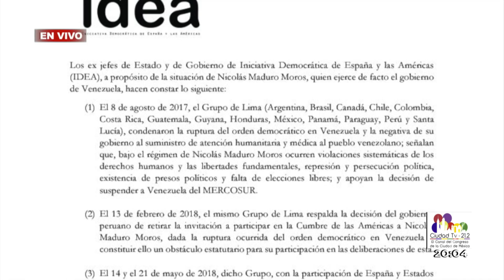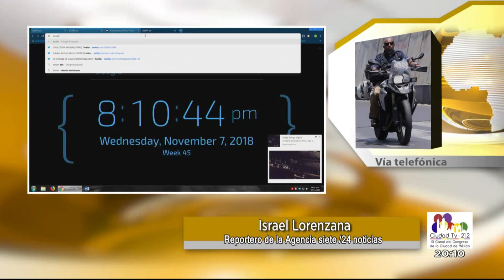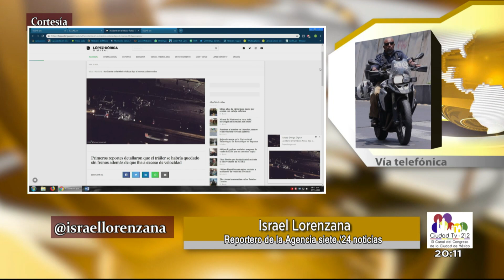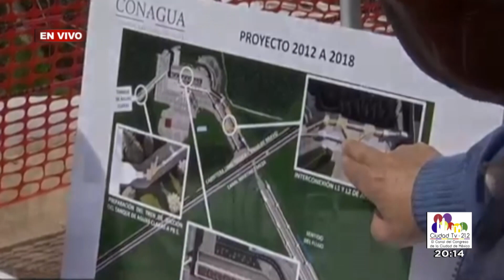Oportuno Noticias Noche - Miércoles 07 de noviembre 2018